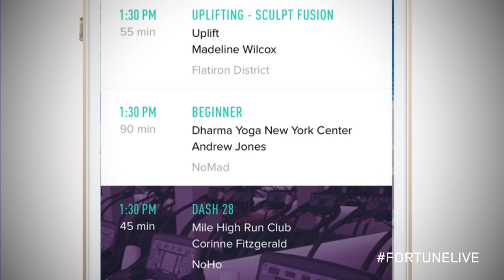Here's What Happens When Fitness Studios Offer Discounts | Fortune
ClassPass CEO Payal Kadakia explains.